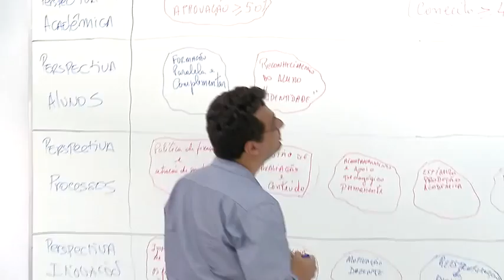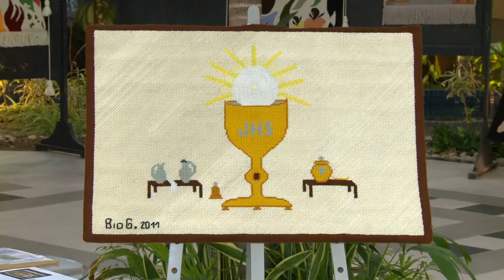UNIT NOTICIAS 731 30 04 2012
E A SOCIEDADE DE EDUCAÇÃO TIRADENTES DISCUTIU SEU PLANO ESTRATÉGICO PARA O CURSO DE DIREITO. ///

O SISTEMA DE BIBLIOTECAS DA UNIVERSIDADE TIRADENTES REALIZA MAIS UMA EDIÇÃO DA SARAUTECA E TRAZ PARA A COMUNIDADE ACADÊMICA AS OBRAS DO ARTISTA PLÁSTICO SERGIPANO, BIO G. ///